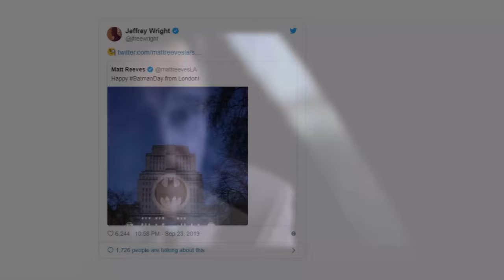Jeffrey Wright Cast As Commissioner Gordon In Upcoming Matt Reeves Batman Movie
Jeffrey Wright Cast As Commissioner Gordon In Upcoming Matt Reeves Batman Movie. I break down the casting announcement and give my reaction to it.

Read The Full Jeffrey Wright Cast As Commissioner Gordon In Upcoming Matt Reeves Batman Movie

/* SOCIAL MEDIA */

/* VIDEO INFORMATION */

It’s an awesome day to be a Batman fan with us finally getting several reports that Jeffrey Wright will be playing Commissioner Gordon in the upcoming Matt Reeves Batman film.

We had lots of news outlets late last week state that Wright was in talks to play one of the Caped Crusader’s greatest allies and after Batman day passed over the weekend, Wright made an enigmatic tweet over one of the posts. In the post he did the eyeglass emoji which…everyone thought was…Penguin…which is fair enough…I thought it was Penguin..however it looks like we finally have confirmation that he will, in fact, be the city’s most famous policeman.

jeffrey wright cast as commissioner gordon in the upcoming batman matt reeves film

The Hollywood Reporter broke the news and this was followed up by Collider and Comic Book.com that the actor was indeed being eyed for the role.

Now personally I think this pretty much confirms the news and this is a classic strategy by Warner Bros. that we’ve seen deployed several times in the past.

As with the casting of Robert Pattinson, DC tend to put feelers out on the internet before making official announcements and this has been put in place in my opinion purely to gauge the reaction of the web which so far has pretty much been very positive.

What This Casting Means
Now when this is officially confirmed, which I think will be in the next couple of days, there’s two things that we can take from it:

The upcoming film will 100% not be connected to the Batman V Superman Universe. We did pretty much know this already as DC are wanting to distance themselves slightly from that. However, this pretty much confirms it with J.K. Simmons portraying him in the other universe.
As this is a film set in the early days of Batman’s history, Wright may not be Commissioner just yet.
Now the movie is based on The Long Halloween in which Gordon was not the Commissioner and was instead a Captain so, similar to the Dark Knight Trilogy, this film could potentially show his rise through the ranks during the war on crime.

jeffrey wright commissioner gordon

My Reaction
As you can probably tell, I’m very excited by this news and I pretty much love Wright in well….everything he’s in. He’s got a really commanding presence so whether he’s in Source Code, The Hunger Games or Westworld he’s always someone that leaves an impression and I think that this is pretty great casting.

Now as always with some things like this there are some people crying out that it’s a race swap but honestly, I really think that Wright is perfect for the role even if Gordon is traditionally portrayed as a white man. Apparently the role was between Wright and Marhashala Ali but the Blade movie got in the way for the latter but even if it hadn’t I still think that Wright is by far more suitable for the role.

This is the second casting announcement that we have and so far the movie is shaping up to be incredible, hopefully, this signifies the announcement of more casting to come as we have rumors that Jonah Hill will be playing The Riddler, though this remains to be seen.

Music - "Doge-wave" // 1 HOUR MIX #4 // FREE USE, No Copyright! // Synthwave, New Retro, Outrun, EDM!